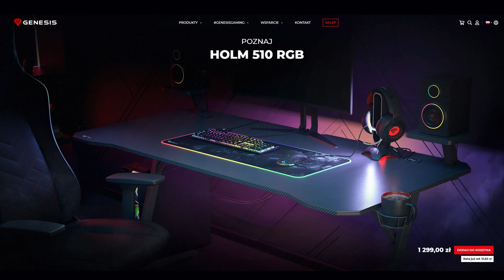Biurko gamingowe GENESIS HOLM 510 RGB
Potrzebujesz dużej powierzchni do pracy, zabawy, gaming'u? GENESIS HOLM 510 RGB to biurko gaming'owe, które spełni Twoje oczekiwania.

REGULAMIN:

1. Nie przeklinaj na czacie (trochę kultury).
2. Nie obrażaj prowadzącego, oraz innych widzów, ponieważ szybko pożegnamy się.
3. Nie spamuj emotkami, oraz nie używaj CAPS'a. Nightbot tego nie lubi i blokuje takie wypowiedzi.
4. Nie reklamuj innych kanałów. Jest to niekulturalne i w ten sposób daleko nie zajedziesz.
5. Nie udostępniaj żadnych linków. I tak nie pojawią się na czacie, a możesz za to wylecieć.
6. Nick'i zawierające wulgaryzmy są niedozwolone.
7. Baw się dobrze i daj bawić się innym. W końcu od tego są gry.
8. Nie pisz do mnie "EJ". Posiadam imię, oraz ksywę.
9. Nie pytaj kiedy ukaże się film z jakiejś gry. Jak będzie to będzie.
10. Nie pytaj o moderatora lub admina na discordzie. Wybieram ich samodzielnie.